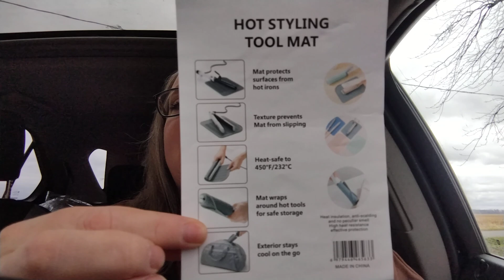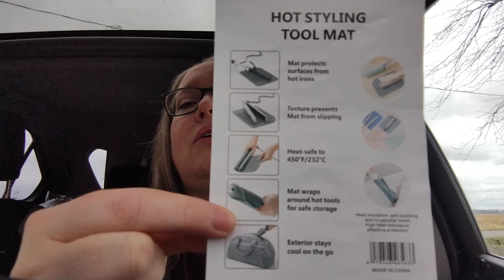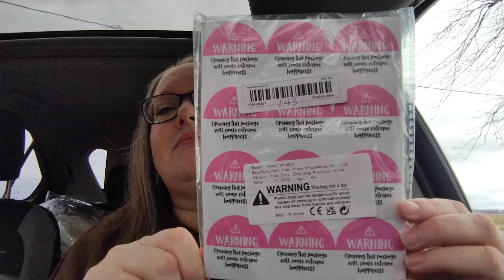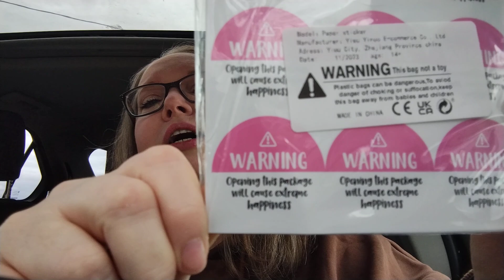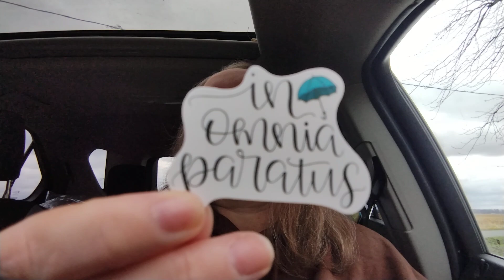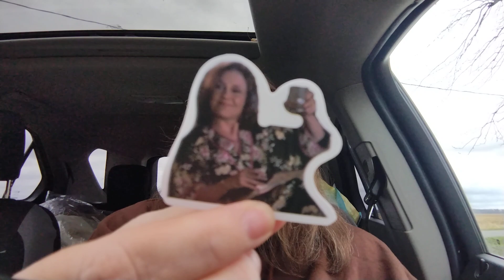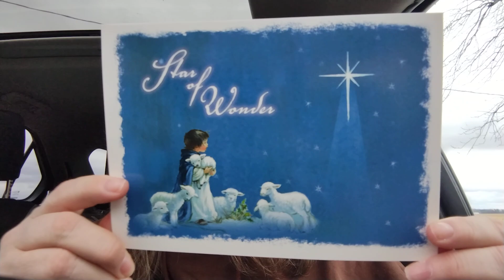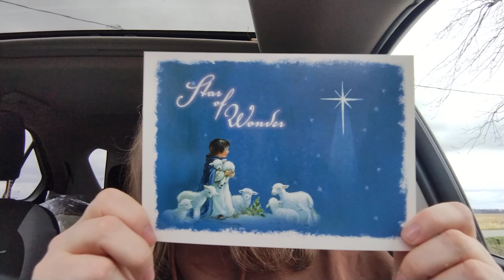Temu Haul & Day 5 of the 12 Days of Christmas!! 12/05/23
Zoey's World
Sandoval, IL 62882